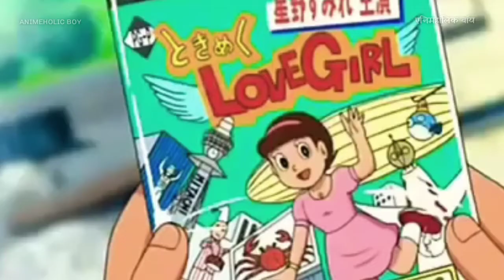Feelings Punjabi Mashup || Various Anime Mix || AMV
Presenting my new video by song ᴘᴜɴᴊᴀʙɪ ғᴇᴇʟɪɴɢs ᴍᴀsʜᴜᴘ. ɪ hope you like this video.

ᴛʜɪs ᴠɪᴅᴇᴏ ɪs ᴍᴀᴅᴇ ᴡɪᴛʜ ❤ ɪɴ ɪɴᴅɪᴀ.

👉 Video Details -
🔹 Video Maker : Ankit Muniya
🔹 AMV : Feelings Punjabi Mashup Various Anime Mix
🔹 Song : Punjabi Feelings Mashup
🔹 Source : Various Sources
🔸 Anime:
Koe no Katachi | The Shape of Voice | A Silent Voice
Hotarubi no morie
I Want To Eat Your Pancreas
Kara kai Jouzu No Takagi - San
Doraemon
Perman
+ More

 ❤  Must Watch ⤵

3. Love Mashup ( Many Anime Mix ) -